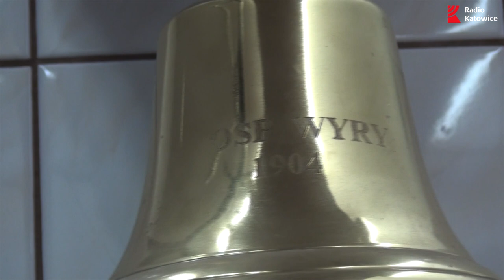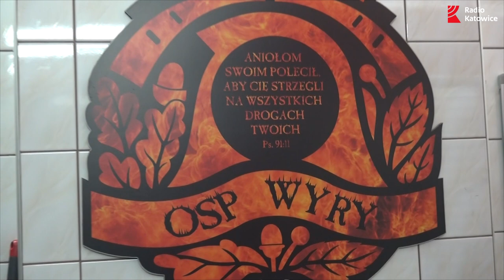Budzenie z OSP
Jak w każdy poniedziałek o poranku pomagamy się budzić. Robimy to wspólnie ze strażakami z jednostek OSP i zwykle robimy to przy użyciu syren, bądź sygnałów z wozów strażackich. Tym razem będziemy w OSP Wyry ale syreny ani sygnałów z wozu nie będzie.